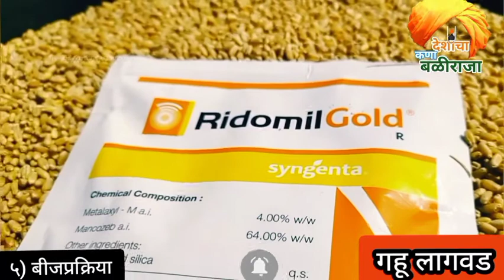गहू बियाण्यास बीजप्रक्रिया पेरणी खत पाणी व्यवस्थापन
गहू लागवडीची शास्त्रोक्त माहिती | भरघोस उत्पन्नच्या टिप्स
गहू लागवडीची शास्त्रोक्त माहिती | लागवड ते काढणे
गहू लागवड
गहू लागवड माहिती
 लागवड कोणत्या महिन्यात करावी
 लागवड तंत्रज्ञान
 लागवड कशी करावी
 लागवड ठिबक सिंचन
 लागवड
यशोगाथा
डॉलर हरभरा लागवड
गहू हरभरा लागवड
गहू लागवड माहिती
गहू लागवड माहिती
गहू लागवड केंव्हा करावी
गहू लागवड तंत्रज्ञान
गहू लागवड कशी करावी
गहू लागवड ठिबक सिंचन
गहू लागवड रब्बी
यशोगाथा गहू
गहू लागवड
 लागवड